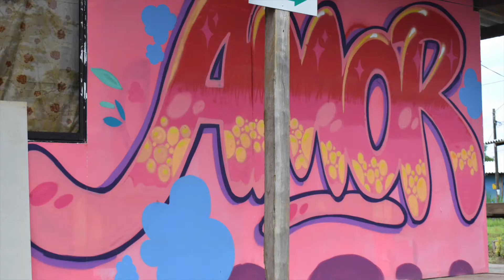ETCR de Brisas, Carmen del Darién Chocó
Conoce el ETCR de Brisas en el Carmen del Darién, en el Chocó, espacio construido por los ex combatientes de FARC de una manera funcional para que la población de las comunidades cercanas pudiera acceder a las áreas comunes como el teatro o la cancha de fútbol.